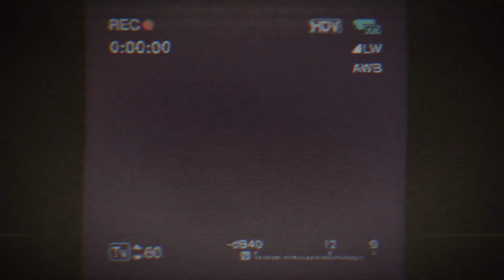Ozoi The Maid x rofortyseven - плохая вечеринка (УННВ)